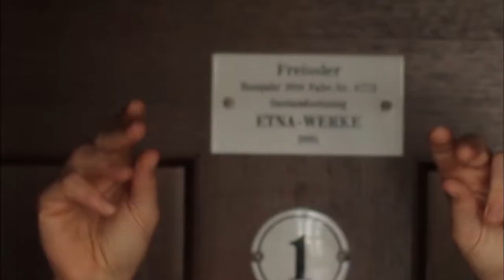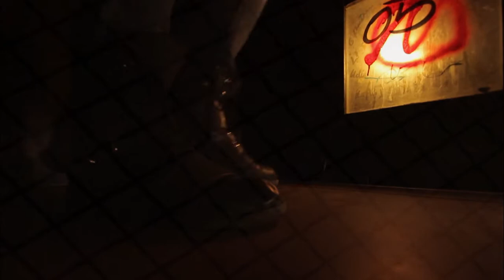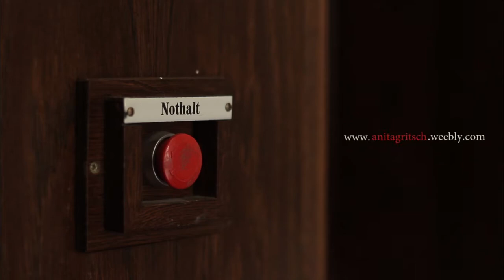body noster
body percussion/performance: anita gritsch
cinematography/editing/sound: barbara windtner, dina borsch